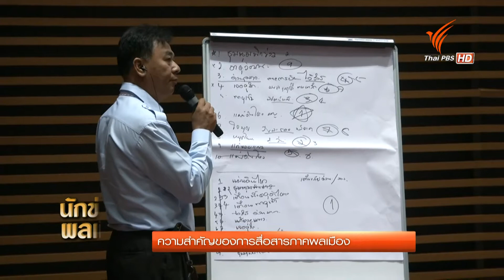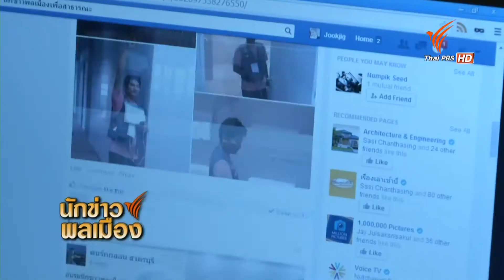นักข่าวพลเมือง ทำไมพลเมืองจึงสื่อสาร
นักข่าวพลเมือง ทำไมพลเมืองจึงสื่อสาร วันที่ 29 ก.ค.57